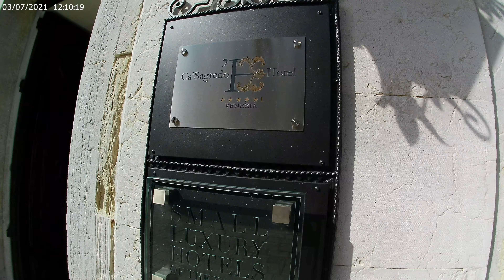البندقية ايطاليا 2021 الجزء التاني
tourismo